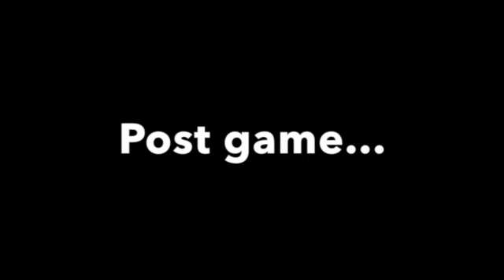2013-4 Highlight Clip of Ivana Tikvic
2013-4 Highlight Clip of Ivana Tikvic
(1.93m -- 20- Center/Power Forward --Medvescak-Croatia NT)

Ivana is the most talented young Croatian player, member of senior NT who just led Medvescak to win the Croatian championship over Euroleague team Novi Zagreb. Excellent back to the basket moves. She seals perfect. Very smart and athletic player with good footwork